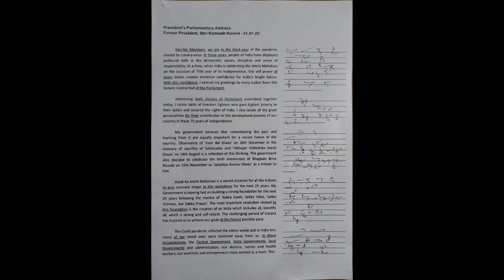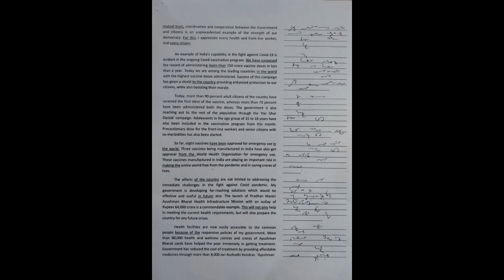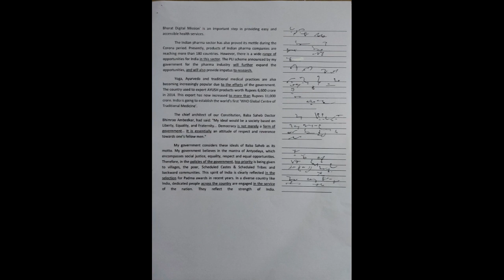Parliamentary Matter Dictation: President’s Parl. Address 1 - 80wpm SSC, FCI, KVS, CRPF, DRDO, JNU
The word outlines are written by Uday Ghosh Sir – the academic head of Kolkata Stenography Coaching Institute.